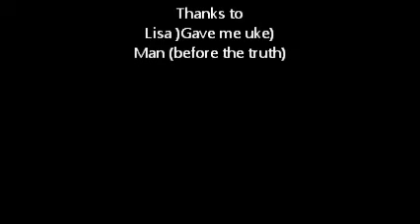The Silent Man.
One in a series of original songs written and performed by Fiona Penney. Written December 2011. Other songs in the series you may like to check out:
Excuse for Love, I Know, IKEA, Kiss of LIFE, Lucky Day, MEMORIES, New Pants, OBSESSION. PIZZA.